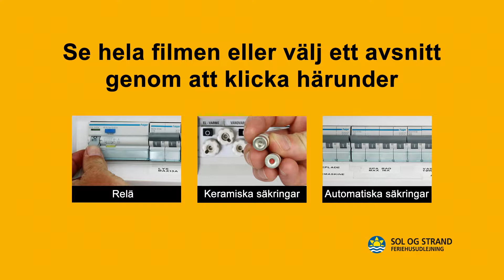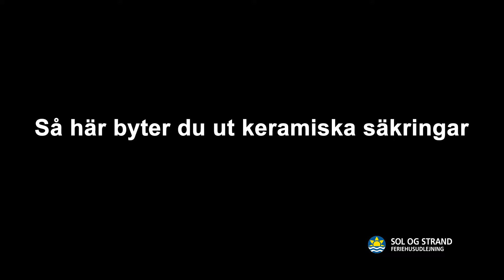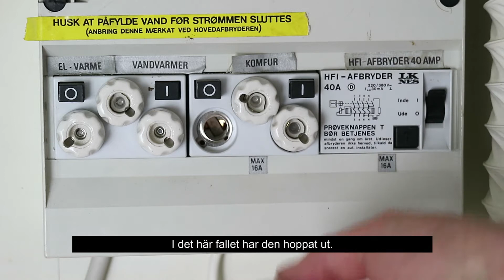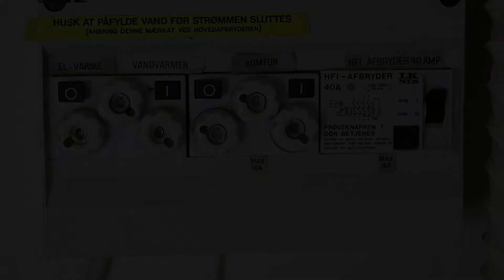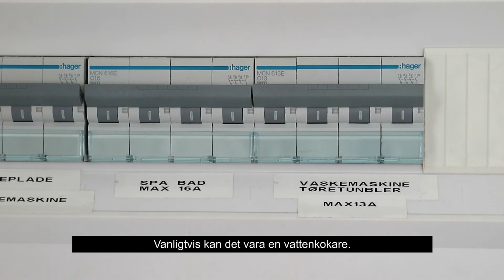Så här kontrollerar ni elen och byter säkringar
Kontrollera reläet och byt säkringar med Sol og Strands lilla videoguide.

∎ Kontrollera reläet
Om man kommer till en sommarstuga och det inte finns någon ström i huset, så bör man kontrollera sitt HFI-relä först och främst.

Om reläet står på 1, så är det ingen kortslutning. Då måste man ta reda på, om det kan vara en överbelastning på en säkring.

Om den står på 0, så slår man ifrån sina säkringsgrupper, en efter en. Därefter slår man på HFI-reläet igen, så att den står på 1. Sedan slår man till sina säkringsgrupper, en efter en, för att ta reda på i vilken säkringsgrupp som problemet ligger. Var uppmärksam på i vilken säkringsgrupp, reläet slår av.

När man har hittat säkringsgruppen med problemet, så låter man den vara frånslagen, medan man slår till alla de andra grupperna.  Koppla därefter på strömmen på HFI-reläet igen, och ring sedan till kontoret.

∎ Så här byter ni ut keramiske säkringar
Ni kan stöta på två olika typer av keramiska säkringar i sommarstugan.

◘ Keramiska säkringar typ 1
Den ena typen av keramisk säkring har ett litet glasöga, som man kan kika in i för att se, om den har gått.

Om det inte är tydligt genom glasögat, så slår man bara av strömmen, ner på 0, och öppnar den lilla kassetten, där säkringen ligger, genom att trycka ned kassetten och dra ut säkringen. Sedan lyfter man ur säkringen och tittar i botten på den.

Om det sitter en liten grå eller röd metallbricka i botten, så är säkringen helt OK. Men metallbrickan kan ändå sitta kvar på vissa säkringar, även om den har gått. I sådana fall, bör man prova sig fram med en ny säkring.

Om det inte finns någon metallbricka, så skall säkringen bytas ut mot en ny. Den nya säkringen sätts ned i kassetten igen, trycker in hylsan och för den uppåt.

Och sedan slår man på strömmen igen, så att den står på 1.

◘ Keramiska säkringar typ 2
När man skall kontrollera den andra typen av säkringar, trycker man på 0, skruvar ut säkringen och kontrollerar den i botten. Om det sitter en liten grå eller röd metallbricka i botten är säkringen helt OK. Dock kan metallbrickan ändå sitta kvar på vissa säkringar, även om den har gått. I sådana fall, bör man prova sig fram med en ny säkring.

Om det inte finns någon metallbricka, så skall säkringen bytas ut mot en ny.Se till att den är ordentligt fastskruvad, och tryck på 1.

∎ Automatiska säkringar
En automatisk säkring skall alltid stå på 1 och vara upptryckt, när den är tillslagen. Man kan också få en automatisk säkring, där det står On i ett rött fält, när den är tillslagen.

Om den automatiska säkringen är frånslagen, kommer ni att se en 0. Här kan man även se, att det står Off i ett grönt fält.

Med en automatisk säkring skall man inte byta säkringar. Man skall bara se till, att den är tillslagen på 1.Om den alltid hoppar ur, direkt när man har tryckt upp den på 1, så är det för att man använder för mycket el. Vid sådana tillfällen får man stänga av några elapparater inne i sommarstugan, t.ex. en vattenkokare .

► Var uppmärksam på följande:
Om det skulle bli nödvändigt att byta säkringar, finns det oftast reservsäkringar i stugan. Om så inte är fallet, ber vi er att köpa säkringar. Ni kommer att få en återbetalning av beloppet hos Sol og Strand mot uppvisande av kvitto.

När ni byter säkring, se då till att välja en med samma ampere. Titta på den gamla säkringen för att se, vilken ampere, som skall användas